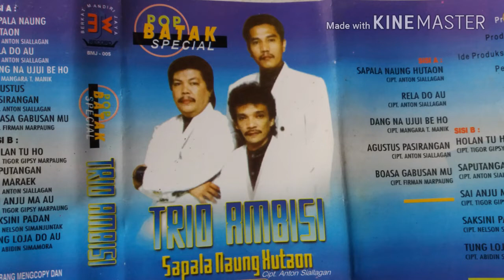Sapala Naung Hutaon ~ Trio Ambisi [Lagu Batak Nostalgia, Lagu Batak Populer]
Sapala Naung Hutaon - Cipt. Anton Siallagan
Sapala Naung Hutaon ~ Trio Ambisi

Dari Album : Sapala Naung Hutaon
Prod. : BMJ Record (Berkat Jaya Mandiri)

Personil Ambisi Trio :
● Andi M. Situmorang
● Joe Harlen Simanjuntak
● Charles Simbolon

Holan Diangan Angan - Dorman Manik